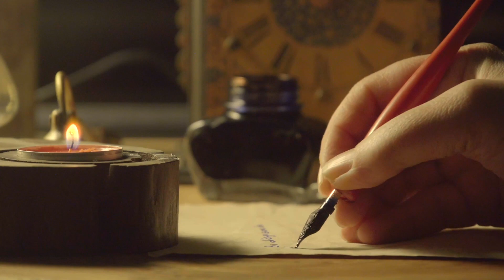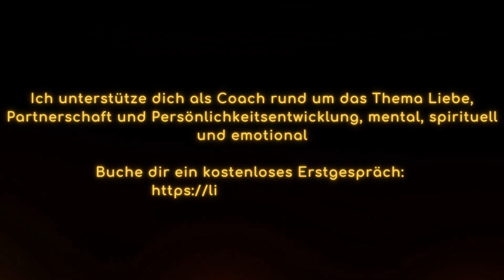Liebeserklärung - Love Confession - 7 Adventstürchen